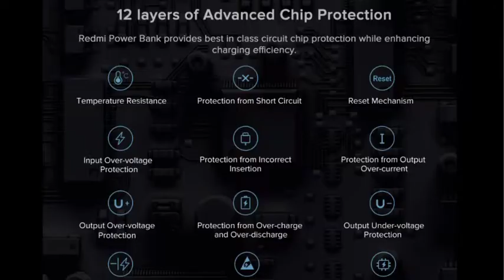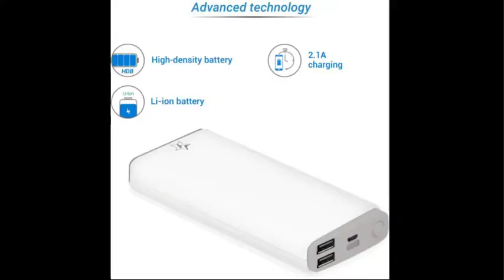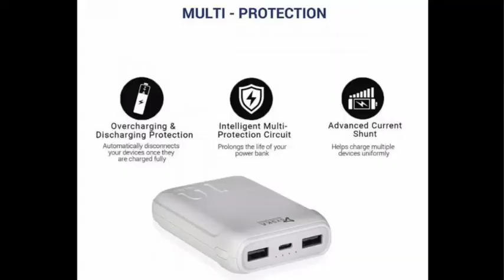How to buy a perfect powerbank ⚡⚡For Your Device |Best branded powerbank 2020|Powerbank under 1000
Hellow 👋dosto swagat hai apka humare channel techno aarav me🙏🙏

So, dosto iss video mein apko top 5 best branded power bank ke baare mein btaya hu jo apke device ke liye best hai aur 1000 ke under h apke budget ke under aur apko best facility aur features milte hai in power banks mein

Agar achi lgi ho toh

Top 5 best powerbank 2020

1) Mi 2i powerbank
2) redmi powerbank
3) Syska P1016B
4) Flipkart smartbuy powerbank
5) Philips DLP1710CB

Like 👍comment💬 and  share 👭zarur kr dena dosto🙏🙏🙏🙂

Aur apne iss chote bhai ko support bhi krna dosto

Aur koi bhi problem h phone ya device purchase krne mein toh ap mujhe Instagram pe msg kr skte ho link niche👇👇 diya hai 🙂🙂😉😉😉

Tags-

which is the best power bank in india 2019
which is the best power bank in india 2018
which is a good power bank in india
which is the best power bank in india quora
which is best power bank in india for mobile
best power bank for iphone 6s plus in india
best power bank for oneplus 7 in india
best power bank for iphone 7 plus in india
best power bank for iphone 8 in india
best power bank for iphone 8 plus in india